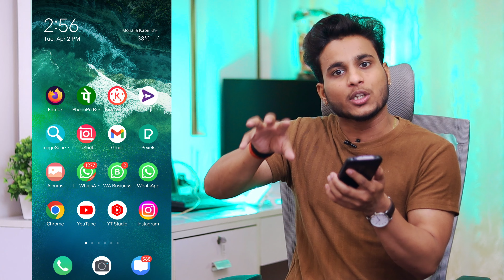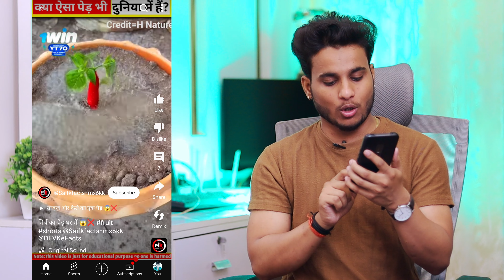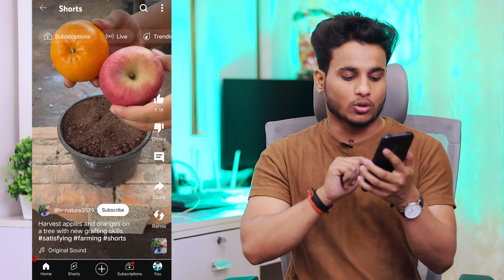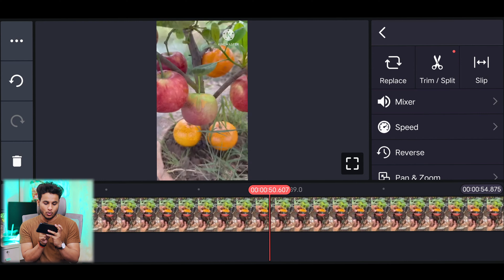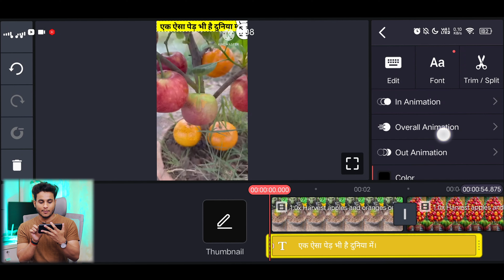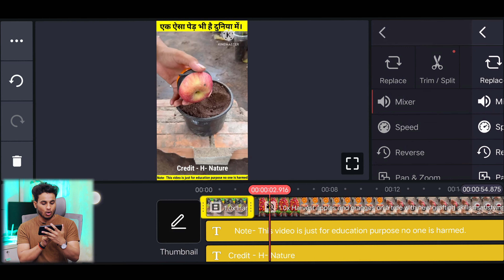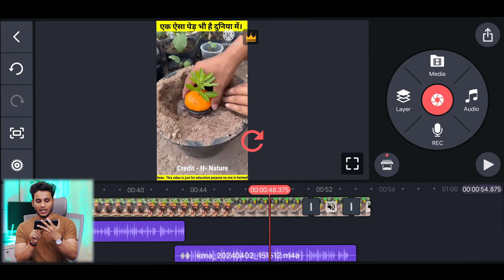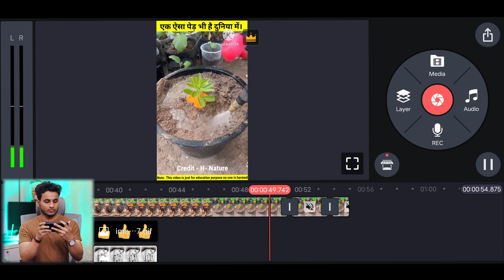copy paste video on youtube and earn money | dusre ka video copy karke kaise dalen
1.No face No voice viral copy paste channel with ai | copy paste video on youtube and earn money
3.Copy paste video on youtube and earn money | copy paste channel ideas 2024 without face & voice
6.ipl ka video copy paste karke paise kaise kamaye | copy paste video on youtube and earn money
7.short feed me live stream kaise kare | mobile se youtube par live stream kaise kare | live stream
8.copy paste video on youtube and earn money | how to make baby kids songs youtube channel
9.how to upload serial on youtube without copyright | copy paste video on youtube and earn money

                             JAI MAHADEV 🙏🏻

sachin mourya
sachin maurya
7 saal ki bacchi dusare ki video se kamati hai 1 lakho
dusre ka video copy karke kaise dalen
dusre ki video apne youtube channel par kaise dale
dusre ka video apne youtube channel par kaise dale bina copyright
dusre ki video dalkar paise kaise kamaye